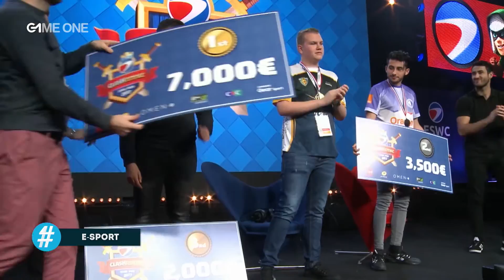E-Sport - ESWC 2017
TEAMG1 vous parle de l'ESWC 2017, et plus particulièrement des résultats